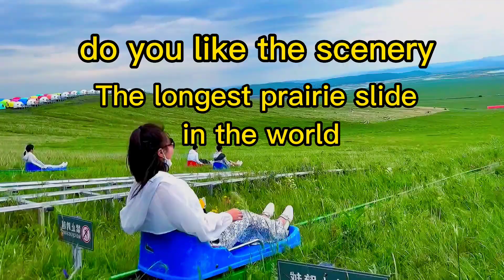wow, I like that